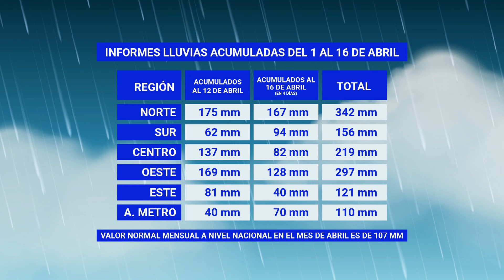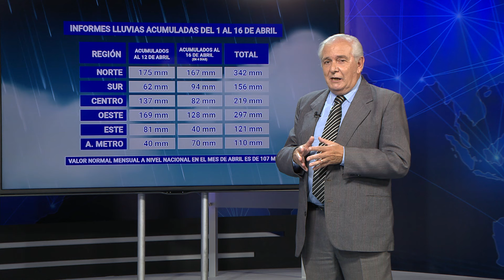Edición Central 16/04 | Informe de José Serra: acumulado de lluvias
El profesor José Serra presentó el acumulado de lluvias del 1 al 16 de abril.